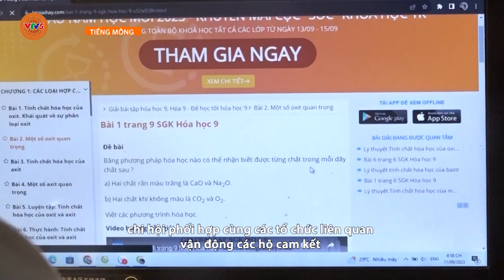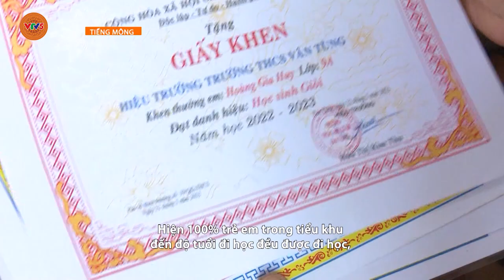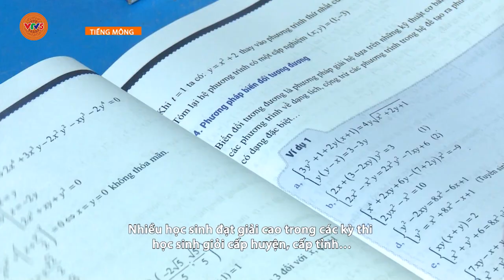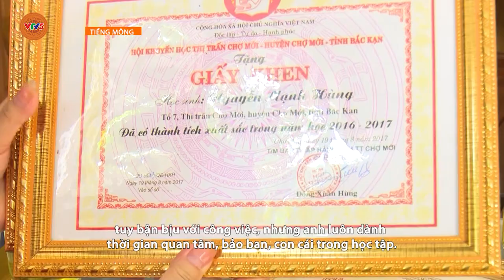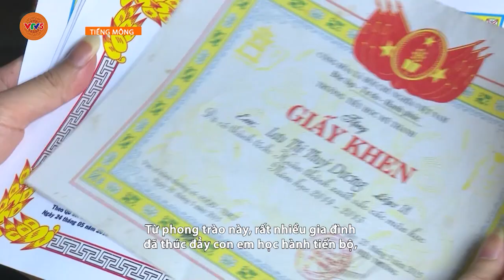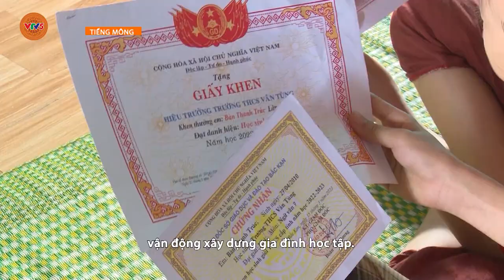[TIẾNG MÔNG] BẮC KẠN ĐẨY MẠNH CÔNG TÁC KHUYẾN HỌC KHUYẾN TÀI | VTV5